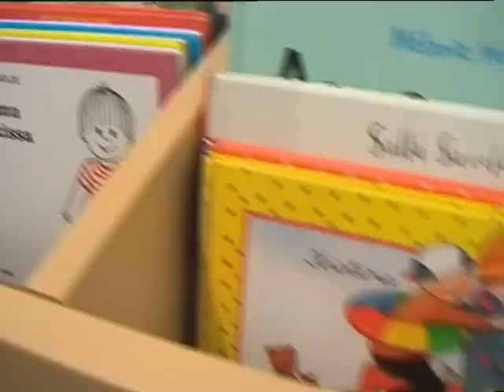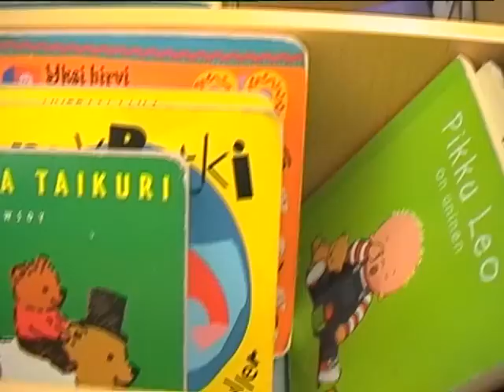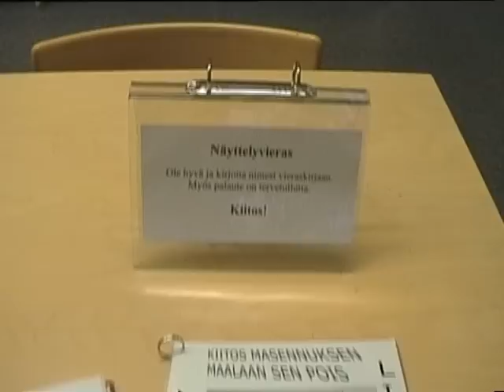Reima Lihavainen Taidenäyttely Oulu (9th/32) Kiitos masennuksen maalaan sen pois!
Reima Lihavaisen näyttely Kiitos masennuksen, maalaan sen pois! Maikkulan kirjastossa Oulussa 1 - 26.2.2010.

أشكركم على جهودكم والاكتئاب ، وأرسم بها!
Gracias por su depresión, pinto it out!
תודה לך על הדיכאון שלך, אני מצייר את זה!
Dank u voor uw depressie, verf ik het uit!
Terima kasih atas depresi, aku cat it out!
Grazie per la vostra depressione, io dipingo it out!
あなたのうつ病をありがとう、私がそれを描く！
דאַנקען דיר פֿאַר דיין דעפּרעסיע, איך פאַרב עס אויס!
謝謝你的抑鬱症，我畫出來！
우울증 주셔서 감사합니다, 나는 그것을 밖으로 그림을 그리네!
Σας ευχαριστώ για την κατάθλιψη σας, εγώ μπογιά έξω!
Ви благодариме за депресија, јас сликам it out!
از شما به خاطر افسردگی شما ، من آن را رنگ کنید!
Obrigado pela sua depressão, eu pinto para fora!
Dziękujemy za depresja, I paint it out!
Nous vous remercions de votre dépression, je le peindre out!
Vă mulţumim pentru depresie dvs., am vopsea it out!
Tack för din depression, jag målar it out!
Vielen Dank für Ihre Depression, male ich es aus!
Maraming salamat sa inyong depresyon, pintura ko ito!
Tak for din depression, jeg maler det ud!
Takk for din depresjon, maling jeg det ut!
Þakka þér fyrir þunglyndi þitt mála ég það út!
ขอ ขอบคุณ สำหรับ ความ ตกต่ำ ของ ผม สี ออก!
Děkuji vám za vaši depresi, maluji to!
Senin depresyon için teşekkür ederiz, bunu boya!
Дякуємо Вам за депресії, я Paint It Out!
Köszönöm a depresszió, festek ki!
Дзякуем за дэпрэсіі, я Paint It Out!
Благодарим Вас за депрессии, я Paint It Out!
Cảm ơn bạn đã trầm cảm của bạn, tôi sơn nó ra!
Täname, depressiooni, maalaan selle ära!

Tragedy

Aikuistubettajat, Reima Lihavainen, Calvin Meat, ReimaKalevi, ReimaK, Hannu Lihavainen, Andy McCoy, Antti Hulkko. taidenäyttely, taidenäyttely